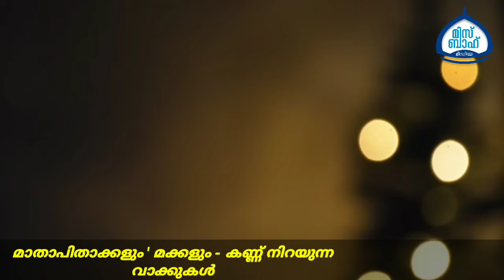മാതാപിതാക്കളും ' മക്കളും - കണ്ണ് നിറയുന്ന വാക്കുകൾ | motivation speech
motivation speech